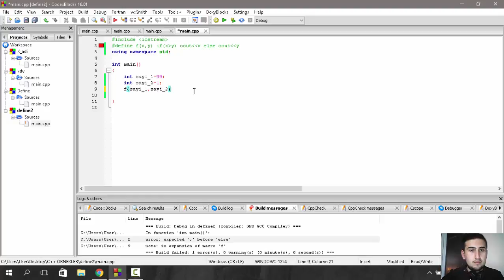C++ DEFİNE 2(İF yapsını değiştirip iki sayıdan büyük olanı ekrana yazırma